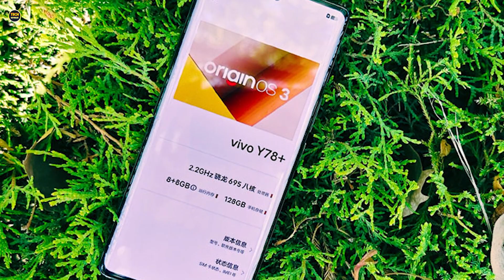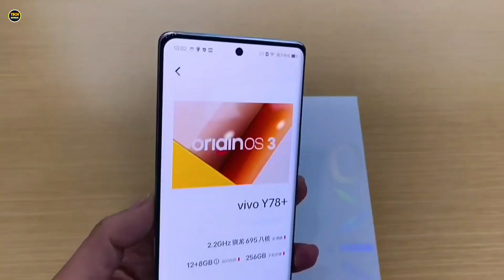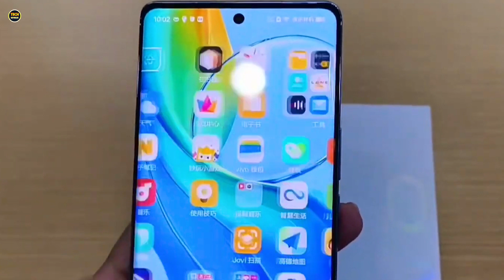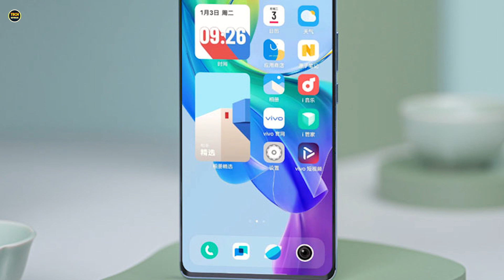سعر ومواصفات فيفو واي 78 بلس – vivo Y78 + 5G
سعر هذا الجهاز بالدولار الأمريكي مع تحويل السعر الى العملات المحلية، قد يختلف السعر من بلد لآخر لعدة أسباب.
نسخة 8/128 جيجابايت
الدولار   230 دولار

في مصر   7107 جنيه

في السعودية   862.5 ريال

في الإمارات   844.1 درهم

في قطر   837.2 ريال

في الكويت   69 دينار

في العراق   301300 دينار

في الجزائر   41050 دينار

في المغرب   2343.7 درهم

في الأردن   161 دينار

في ليبيا   1092.5 دينار

في سوريا  1725000 ليرة

في السودان  135700 جنيه
في عمان  87.4 ريال

في البحرين  87.4 دينار

في فلسطين  830.3 شيكل

في تونس  699.2 دينار

في تركيا  4425.2 ليرة

سعر فيفو واي 78 بلس
مواصفات فيفو واي 78 بلس
 vivo Y78 + 5G
مراجعة جوال  vivo Y78 + 5G
مراجعة موبايل  vivo Y78 + 5G
فيفو واي 78 بلس
الهاتف
احدث هواتف هواوي
الهواتف الذكية
موبايل
جوال هواوي
جوال سامسونج

اتمنى الاشتراك❤
والضغط على زر اليك👍
وشير للفيديو😬🙏